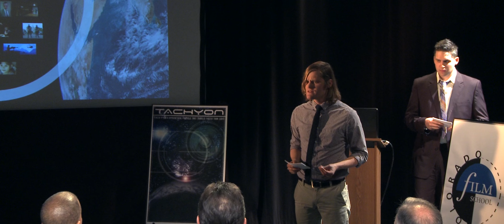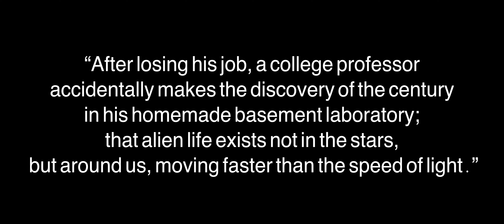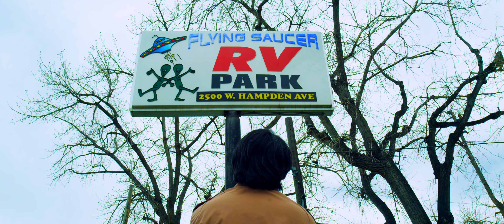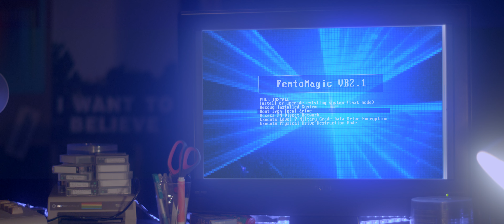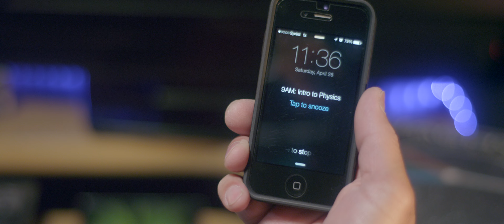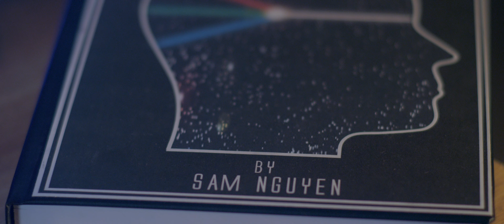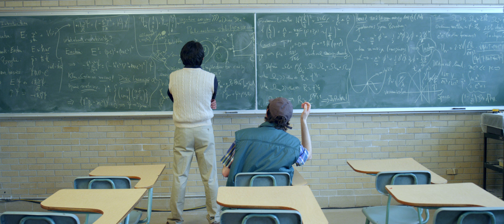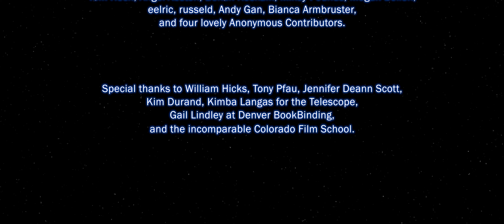Tachyon Sizzle Reel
The Youtube Premiere of Colorado Film Maker Blake Talley's sizzle reel for his original science fiction feature film concept, "Tachyon."

This simultaneously premiered at Converge Denver's First Friday event.